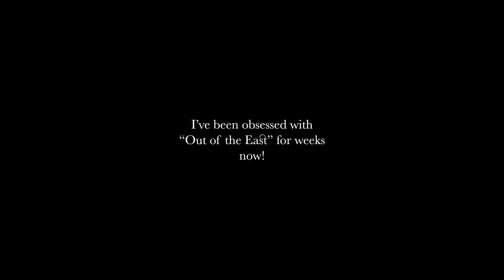Out of the East by James Fenton - Haunting poem about the Cambodia War (1973-1975) | Poetry reading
A poetry reading of the heart-wrenching poem "Out of the East" by James Fenton. This poem is about the war in Cambodia between the years 1973 and 1975, to which Fenton was a witness.

I hope you enjoy this one! I've been obsessed with it for a few weeks now.

0:00:00 Introduction
0:00:50 "Out of the East" poetry reading
0:05:52 Conclusion